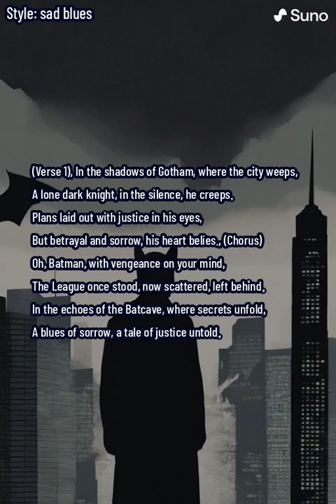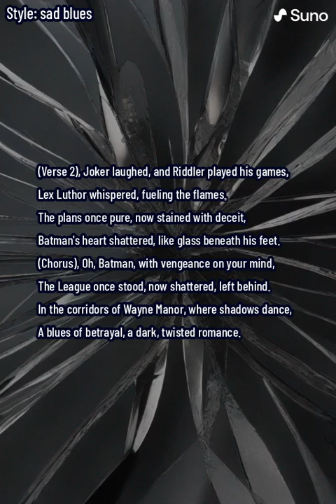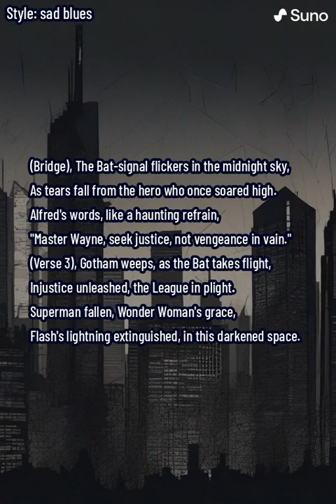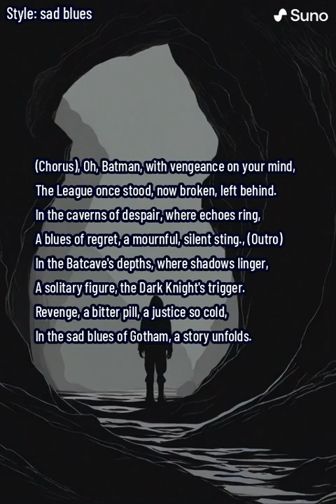Vengeance Unleashed (lyrics)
"Vengeance Unleashed" paints a melancholic narrative set against the gritty backdrop of Gotham City, weaving a tale of the iconic Dark Knight, Batman, grappling with betrayal, sorrow, and the heavy burden of vengeance. The lyrics delve into the complexities of Batman's world, exploring themes of broken alliances, shattered ideals, and the relentless pursuit of justice in the face of profound loss.

The verses capture the essence of Gotham's shadows and the silent, methodical movements of Batman as he navigates the city. The chorus becomes a haunting refrain, reflecting the turmoil within Batman's mind and the scattered remnants of the once-mighty Justice League. The Batcave, a symbol of secrets and revelations, serves as a metaphorical stage for the blues of sorrow and the untold stories of justice.

The second verse introduces iconic villains like the Joker, Riddler, and Lex Luthor, each contributing to the tarnishing of Batman's plans and the betrayal that stains his heart. The bridge introduces a poignant moment with the Bat-signal flickering in the midnight sky, highlighting Alfred's wise words urging Batman to seek justice rather than succumbing to unrestrained vengeance.

The third verse witnesses the fall of Superman, Wonder Woman, and the Flash, emphasizing the profound impact of the betrayal and the consequences for the Justice League. The chorus revisits the themes of shattered alliances and lingering regret, painting a vivid picture of the caverns of despair where echoes of loss resonate.

The outro concludes the song in the depths of the Batcave, portraying Batman as a solitary figure grappling with revenge, a bitter yet compelling pursuit of justice. The mournful blues of Gotham echo the somber narrative, leaving the audience with a sense of the tragic story that unfolds within the shadows of the city. "Vengeance Unleashed" is a musical journey that dives deep into the emotional complexities of Batman's world, creating a poignant and immersive experience for listeners.